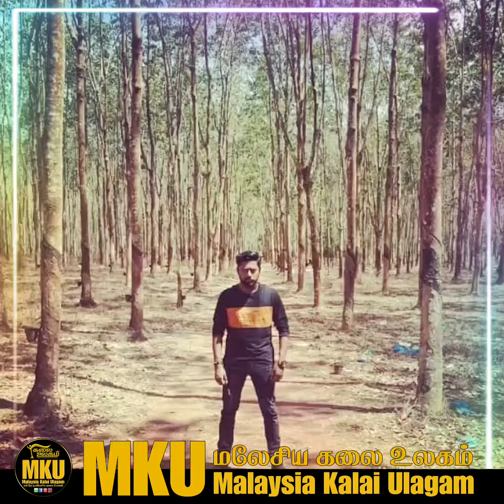செந்தோழன் செங்கதிர்வாணன் SETHOHANSENKATIRVANA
*செந்தோழன் செங்கதிர்வாணன்*
Tamil Version Title Look

Kash Villanz Production & GoWin Global presents
*SENTHOZHAN SENGKATHIRVAANAN*
Written & Directed by Govind Singh.

Kash Villanz in the lead role alongside actress MoonNilaa. This psycho-thriller genre is expected to be screened this year (2021). It is anticipated that the movie will be supported by all the Tamilians around the globe.